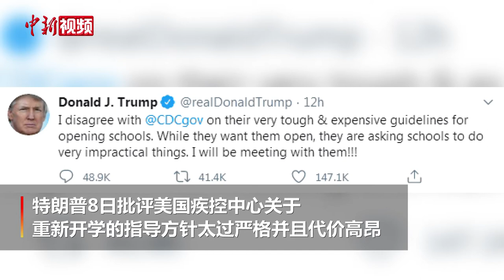美国新冠肺炎确诊病例超300万 白宫要求学校复课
美国约翰斯·霍普金斯大学统计数据显示，目前，全美新冠肺炎累计确诊超300万例，死亡超13万例。然而，美国总统特朗普表示，美国疫情状况“良好”。他还坚持要求高校复课，称将向各州长施压。8日，特朗普还表示，将停止为秋季不开学的学校提供资金，并批评美国疾病控制和预防中心(CDC)关于学校重新开学的指导方针太过严格并且代价高昂。当地时间7月8日，美国教育部长也强调“学校必须完全开放”。